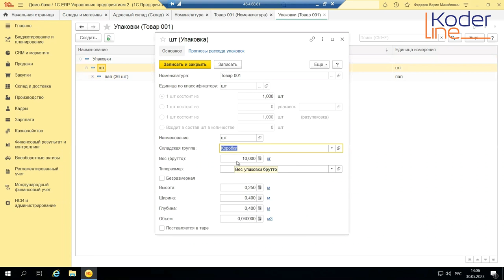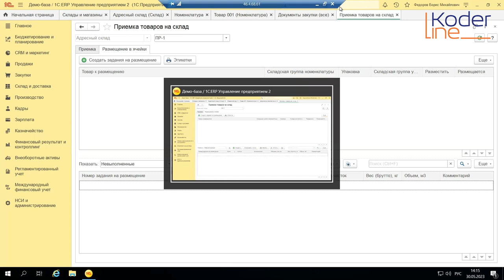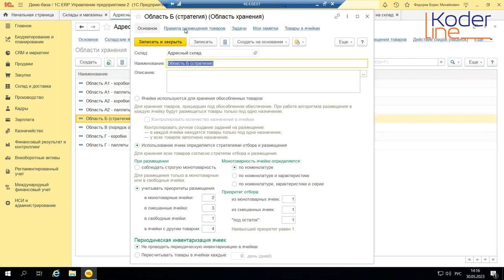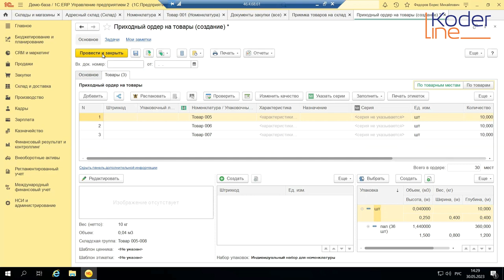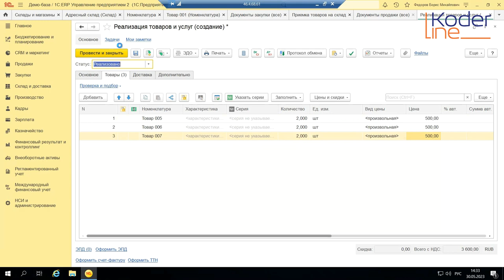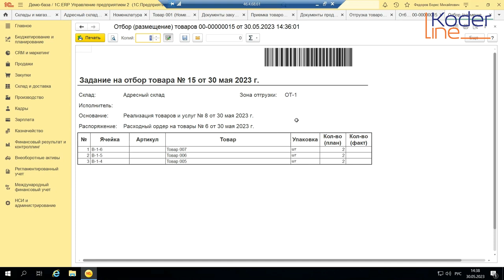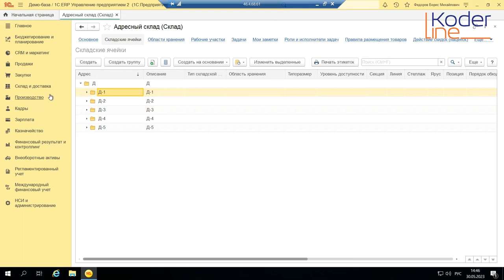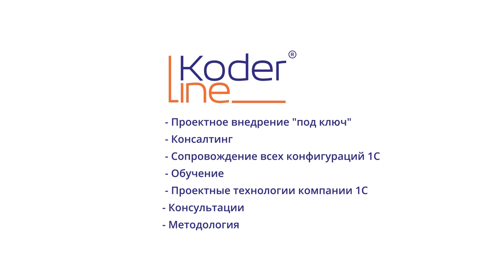Вебинар «Настройка адресной системы в 1С:ERP Управление предприятием». Часть 2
Компания «Кодерлайн» провела вебинар «Настройка адресной системы в 1С:ERP Управление предприятием». Часть 2

Целевая аудитория
специалисты по управлению складами, специалисты по поставкам, менеджеры SCM.

Описание
Вебинар продолжает тему настройки адресной системы хранения в 1С:ERP управление предприятием. Вебинар в ходе вебинара будут разобраны сложные моменты организации адресной системы хранения – временная блокировка, стратегии расстановки и отбора, прогнозирование подпитки, маршрутизация. Также будет продемонстрирована работа адресной системы для массового неупакованного товара.

Программа
1. Основные настройки адресного склада

2. Документы адресного склада

3. Область хранения и рабочий участок. Формирование заданий комплектовщикам

4. Стратегия отбора и стратегия размещения

5. Уровень доступности и порядок обхода

6. Автоматизация формирования заданий. Подпитка

7. Работа с неупакованным товаром